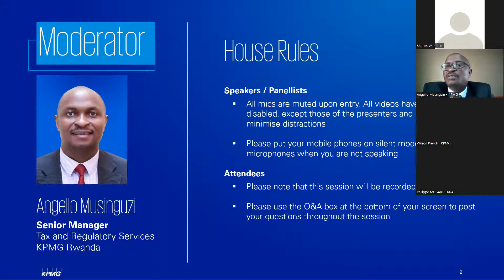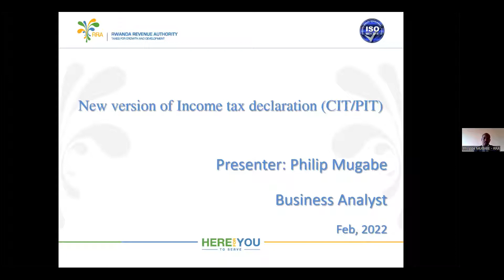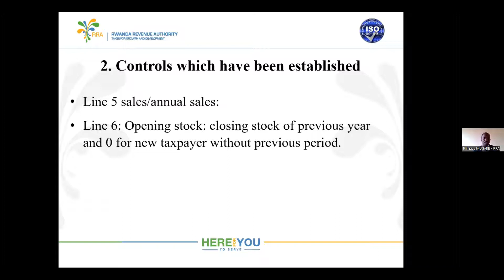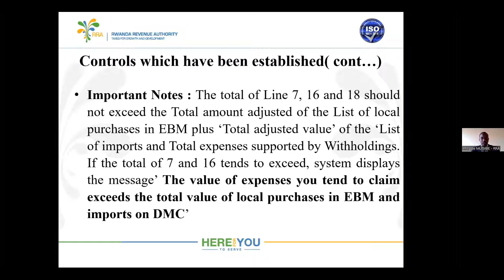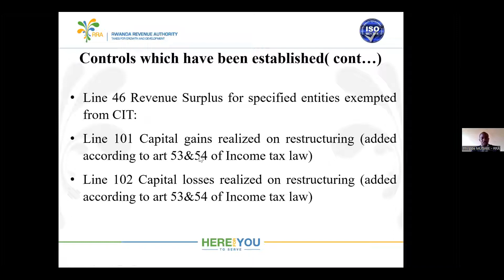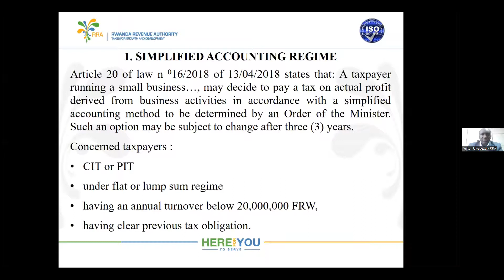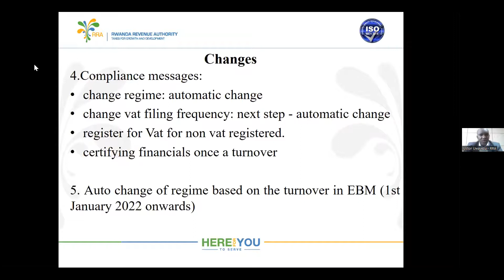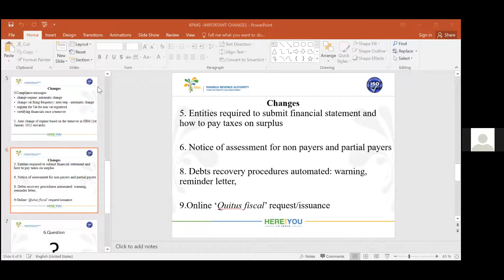KPMG Rwanda Webinar: New Corporate Income Tax filing requirements - 4 February 2022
KPMG Rwanda webinar recording | Discussion on the Corporate Income Tax filing requirements following amendments by the  Rwanda Revenue Authority (RRA).